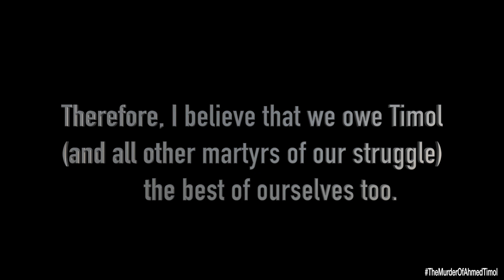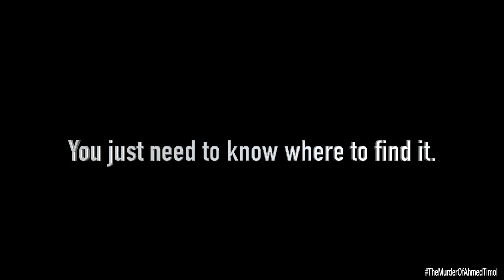The Murder of Ahmed Timol: My Search for the Truth by Imtiaz A Cajee BOOK TRAILER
About this no copyright and free to use music:

Title: Dream Away
Type of music: Chillstep
Mood: Sad